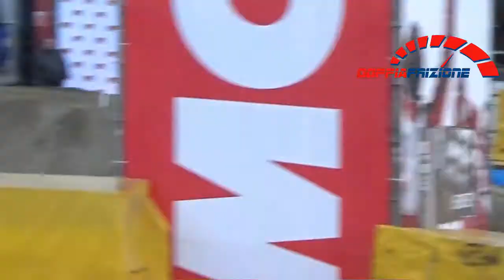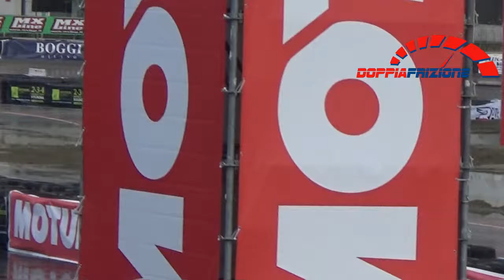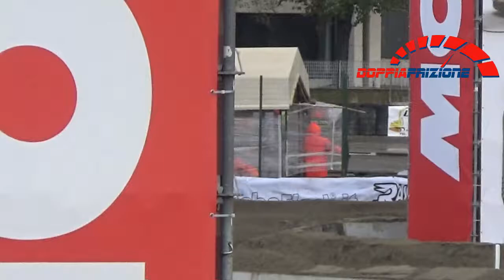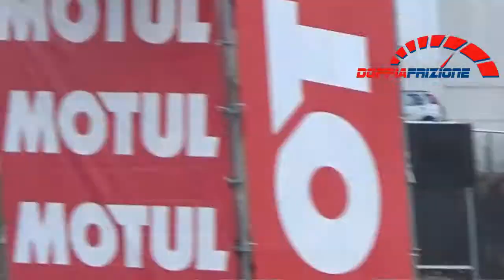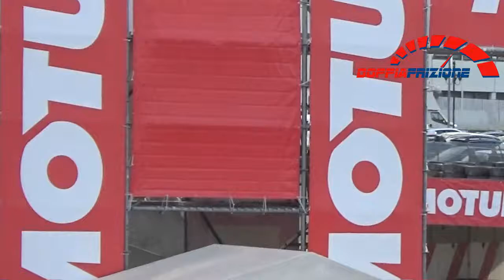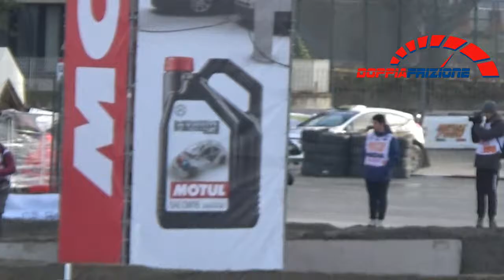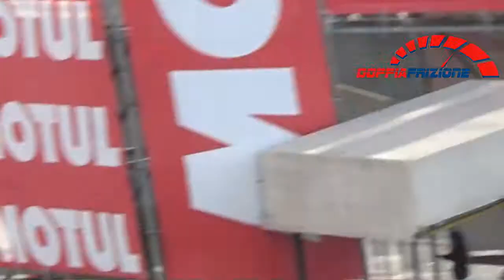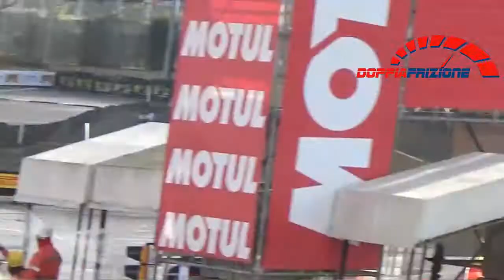Motor show di Bologna 2017---prove libere e qualifiche del memorial bettega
ecco primo dei 4 video che usciranno, questa è la prima parte delle qualifiche della trentesima edizione del Memorial Bettega, buona visione